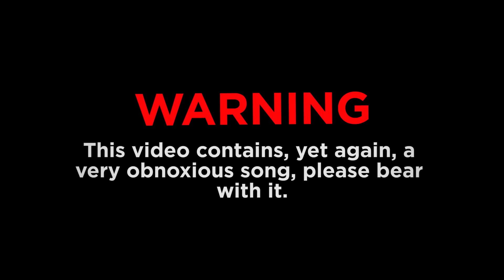It's my truck now! - DayZ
Quickest way west.

DayZ is an unforgiving, authentic, open world sandbox PVP game where you have to survive as long as you can, by all means necessary. The game places you in the Republic of Chernarus, where a mysterious plague has turned most of the population into violent zombies. As a survivor, you must scavenge the world for food, water, weapons, and medicine, while killing or avoiding zombies, and killing, avoiding, or cooperating with other players in an effort to survive the outbreak. It is the standalone successor of the DayZ mod. Following a five-year long early access period for Windows, the game was officially released in December 2018.